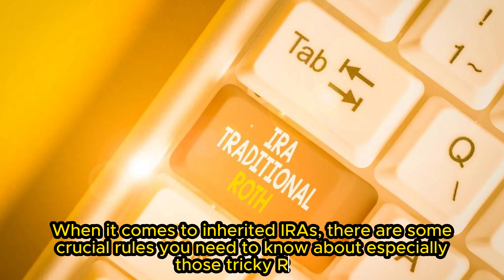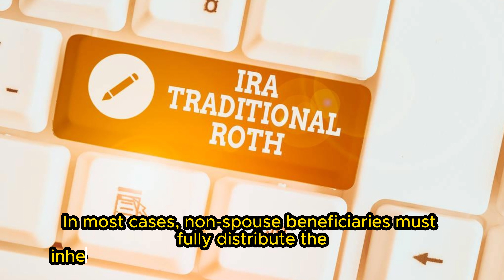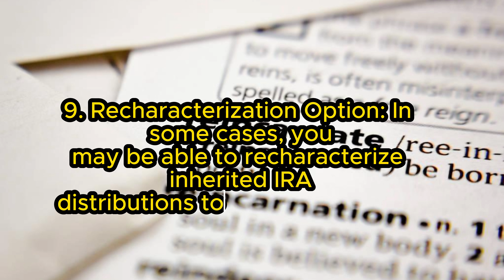RMD Rules for Inherited IRAs: 10 Things You Need to Know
Inherited an IRA? Don't Panic!  10 RMD Rules You Need to Know

Feeling overwhelmed by the legalities of inherited IRAs?  You're not alone! This video cuts through the confusion and reveals the 10 essential RMD rules you need to navigate this financial landscape with confidence